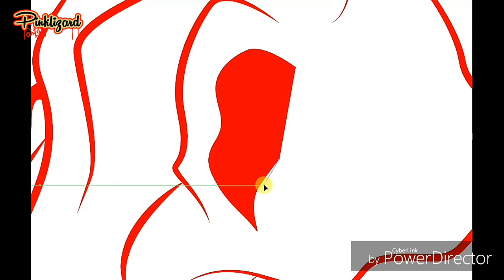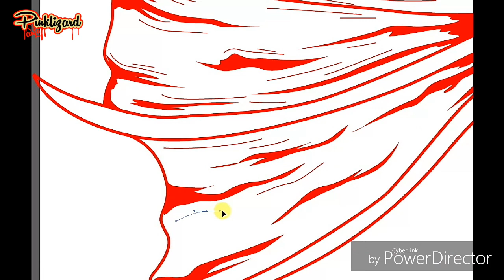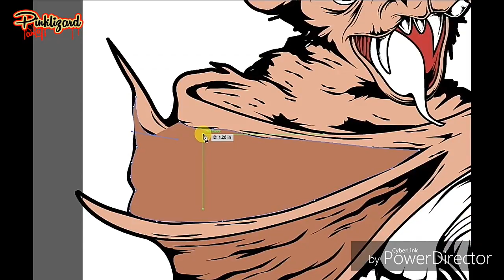blood bat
design for sale